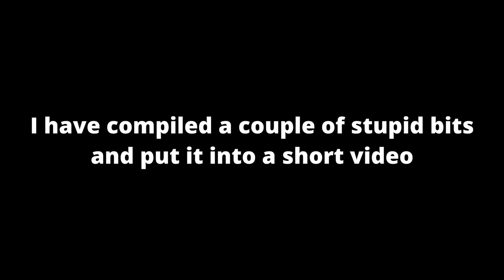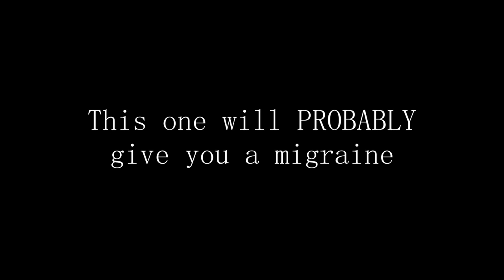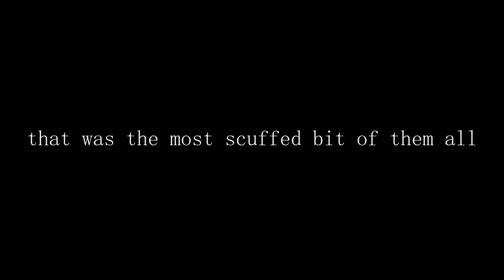Obscure Minecraft Bits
Sorry it's been a while since I uploaded, been sick with COVID and whatnot.  But no need to sweat... I have a TON of videos planned out for this year including a new web-series about cooking terrible recipes, short films, and more!  Hope you enjoyed this video and the many more videos yet to come!